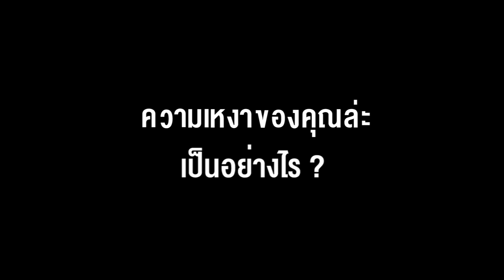MR.LONELY - ความเหงาของคุณเป็นแบบไหน ?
เมื่อเรื่องราวความเหงาของแต่ละคนไม่เหมือนกัน

ฟังเรื่องราวความเหงาของคนเหงา โอ๊ต ปราโมทย์ ,เป๊กซ์ Zeal ,ติ๊ก Playground และวง GHOST ในอีกหนึ่งมุมที่ทุกคนไม่เคยเห็นมาก่อน

แล้วความเหงาของคุณล่ะ เป็นแบบไหน ?